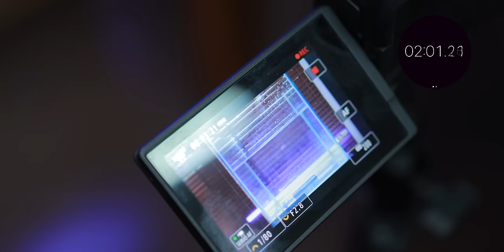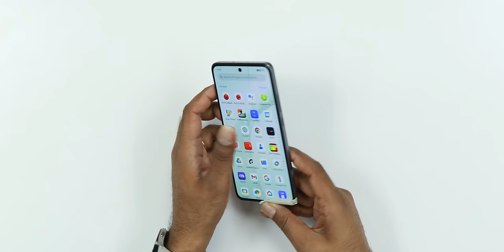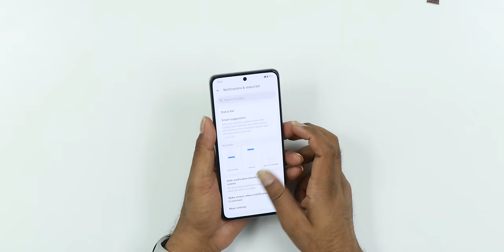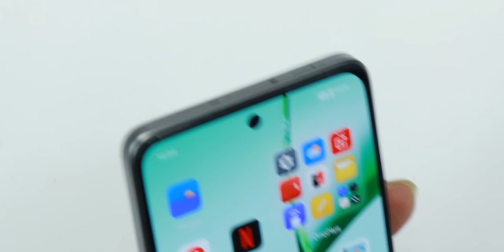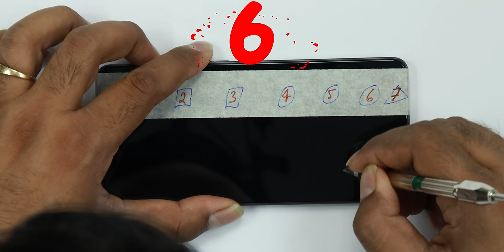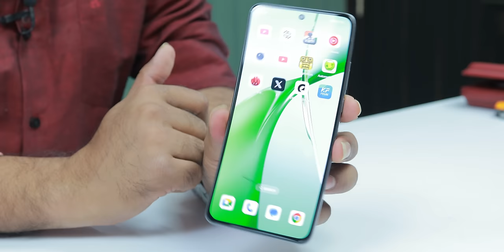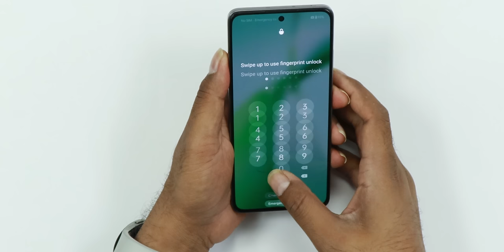OnePlus Nord CE 4 is a Compromised Edition - Durability Test !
Checkout the durability test of latest OnePlus Nord CE 4 5G. This phone comes with Panda Glass protection and IP 54 water protection. find out full test in this video.
See our Host Saurabh on his social network,